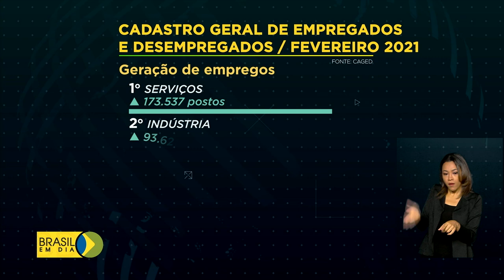Novos empregos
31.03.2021 – Mais de 400 mil empregos com carteira assinada foram abertos no Brasil em fevereiro. É o melhor resultado para o mês em 30 anos.